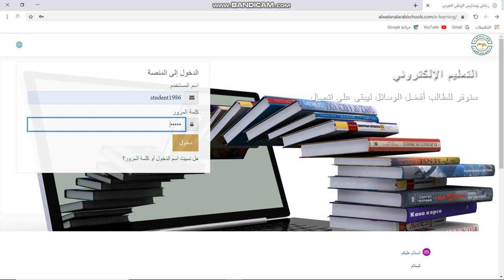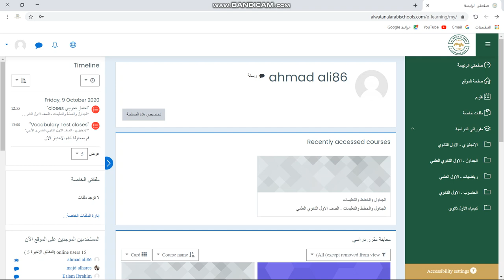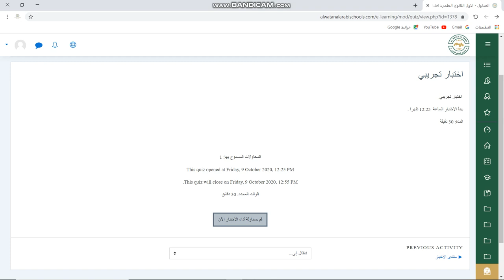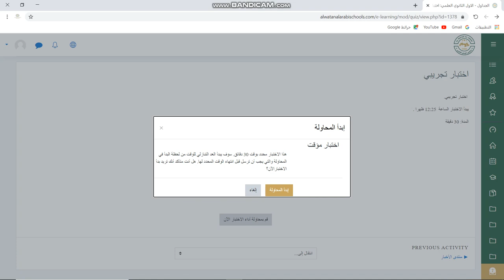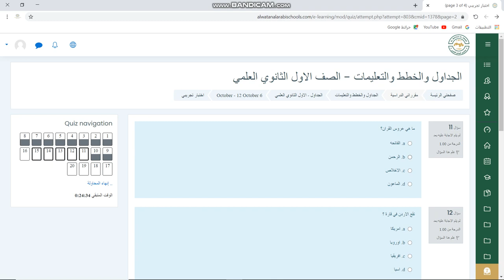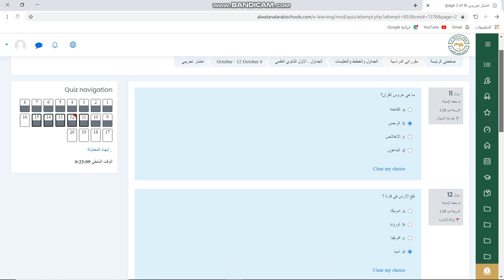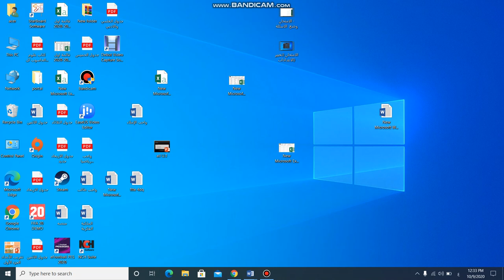شرح تقديم الامتحان على المنصة